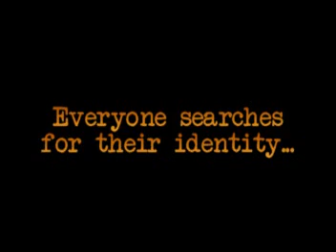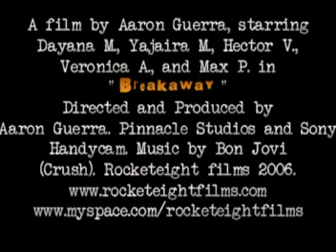Trailer - Short Film: Breakaway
Short film about teen angst titled "Breakaway." You are watching the trailer.